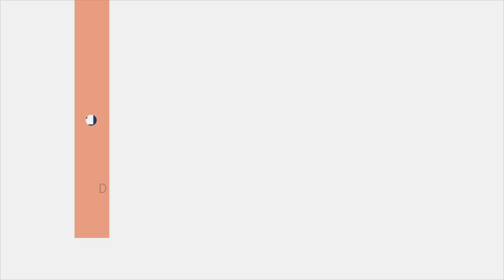100/200 Gaj Residential Plots in Zirakpur | Ready to Move Plotting | Property In zirakpur,9915866603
Hello Friend, In Today’s Video, We Are Going to Show 100/200 Gaj plots in Zirakpur. Buy Residential Plots plots in Zirakpur, Upcoming Project.

Buy 100 gaj to 200 Gaj plot for sale in zirakpur, plots in zirakpur patiala road, cheapest plots in zirakpur, plot for sale in zirakpur vip road.

Size Available: Plot size - 100, 200 Gaj.
Price - 35000/- Per Sq.yards.
Limited Stock, Immediate Registry
Possession: Ready to Move Plotting

Call for Price: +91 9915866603

Get in touch with us for the best deals at the following address:

Project Amenities:

- 24 Hours ATM
- Zee School 1 Km
- Close To Dental College
- Easy Connectivity To Airport
- Approx. 3 Kms From FUN CITY
- Striking View Of Shivalik Hills
- Panoramic View Landscape & Gardens
- Wide Roads For Soothing Drives
- Environmental Friendly Lawns & Ornamental Flowers
- Sewerage System

Buy Luxury Home Design Items:

Horizon Edition Full HD Android LED TV 4A
Murphy 7W LED Down Light
Solimo Alen 5 Seater Fabric RHS L Shape Sofa Set
Antique Style Chandelier for Home Decor
Patio Seating Chair and Table Set
LG 1.5 Ton 5 Star Inverter Split Ac
Crompton Uranus 1200 mm
Digital Door Lock with Biometric
Wood 6 Seater Dining Table Set
Durga on Lion Showpiece Figurine Sculpture

Phone Gimbal
Camera Gimbal
LED Tubelight

Plots In Zirakpur,
100 Gaj Residential Plots,
Residential Plots for Sale Zirakpur,
Residential Plots in Zirakpur,
Plots Zirakpur,
plots in Zirakpur,
100 gaj plots in Zirakpur,
200 sq yard plots in Zirakpur,
cheap plots in Zirakpur,
plots in sunny enclave, Zirakpur,
buy plots in Zirakpur,
Residential Plots upcoming project,
Residential Plots,
small plots in Zirakpur,
Upcoming Project,
affordable plots in Zirakpur,
ready to move plots in Zirakpur,
possession-ready plots in Zirakpur,
Residential Plots Zirakpur,
Plots in airport road Zirakpur,
Zirakpur property,
Residential property Zirakpur,